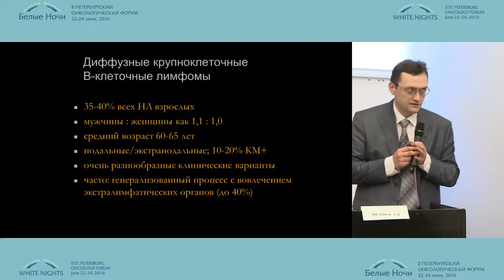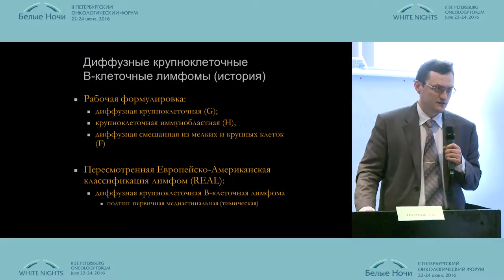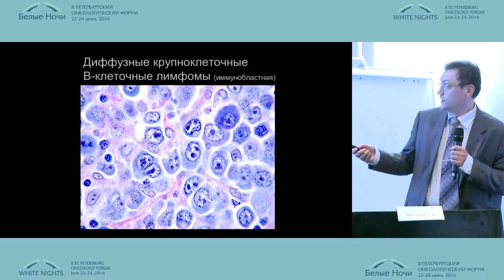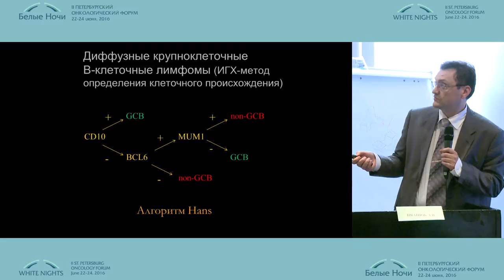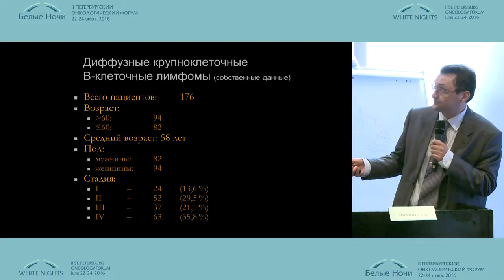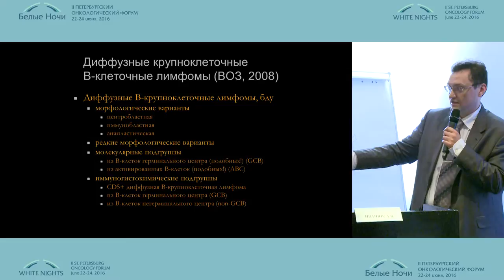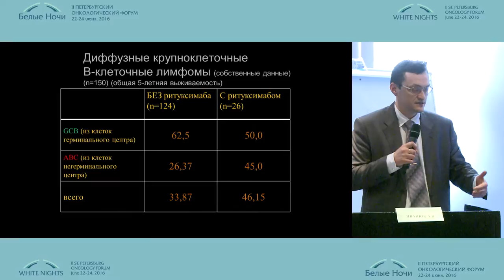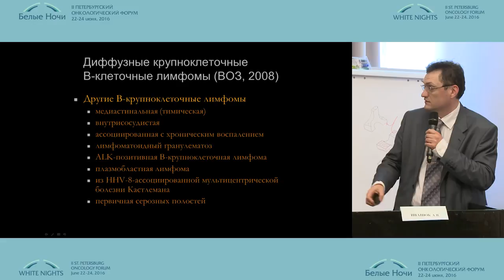Клинико-морфологические особенности крупноклеточных В-клеточных лимфом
А.В. Иванюк (Санкт-Петербург)
Онкогематология
II-ой Петербургский онкологический форум "Белые ночи - 2016"